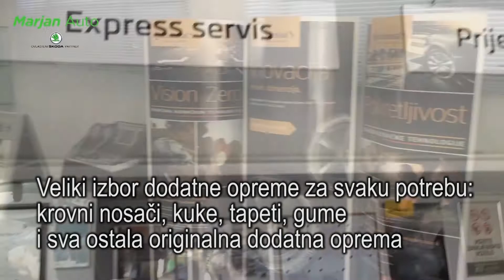Marjan Auto / Split